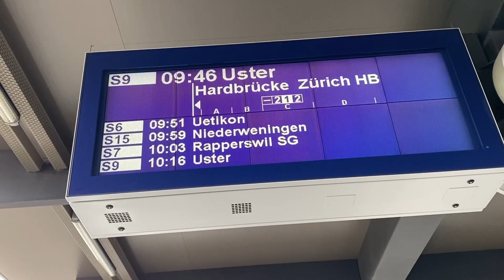SWITZERLAND VLOG - Part 1: HEAVEN ON EARTH